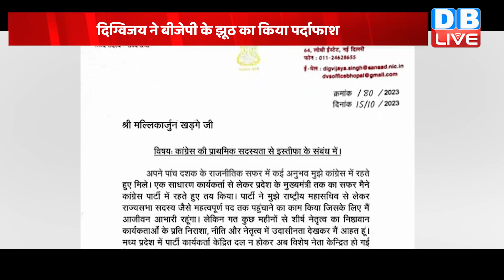digvijaya singh ने BJP के खिलाफ की FIR दर्ज ! Madhya Pradesh | Breaking News